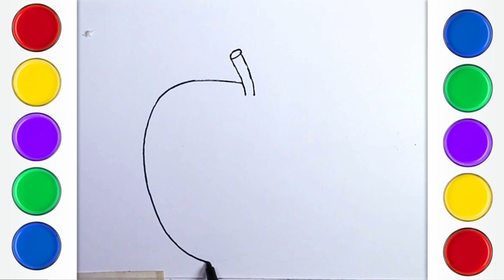Learn Apple , Painting and Colouring for Kids & Toddlers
Let's learn to color Apple , mango, lemon, cherry, orange for kids.
All of you can learn how to color.